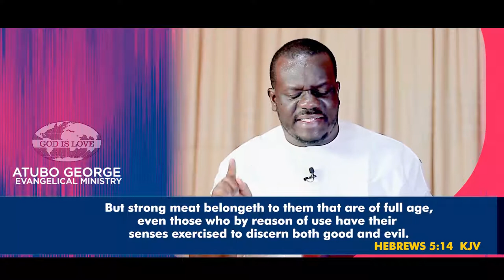Growing in the Knowledge of God 2